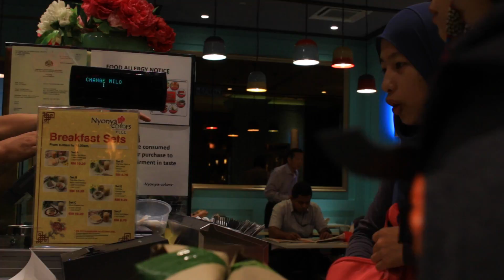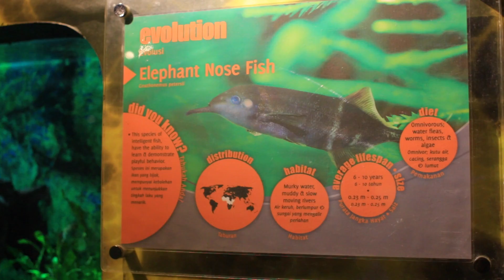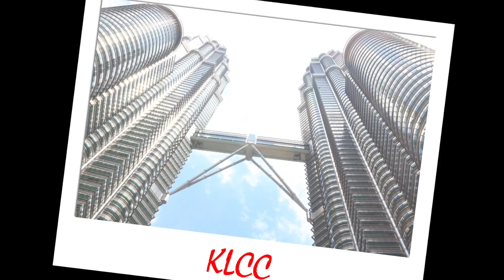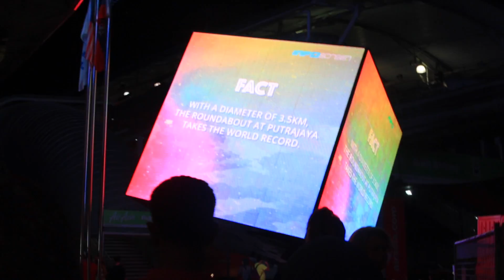KL Vlog: Day 3 | Visiting KLCC, Aquaria & Pavillion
Day 3 of our KL Trip.

Today we went to Suria KLCC (Petronas Twin Towers) and visited Aquaria.

It was a fun trip. We were amazed at the vastness of the place and also the sea creatures that were able to live in the same ecosystem. That being said, the piranhas are far away in their own separate tanks. :)

After that, we went shopping for a bit (what else?) and by 4PM went back to our hotel. Later that afternoon we went out again and this time took a walk to Pavillion. Came across a Louis Vuitton store (my favourite brand)  and decided to check it out. Didn't buy anything though :D

Shot using my Canon 70D and iPhone 5.

Canon EF-S 28mm f/1.8 Ultrasonic lens

Edited on a Retina Macbook Pro using Final Cut Pro 10

Artist: Danijel Zambo
Song: Relax